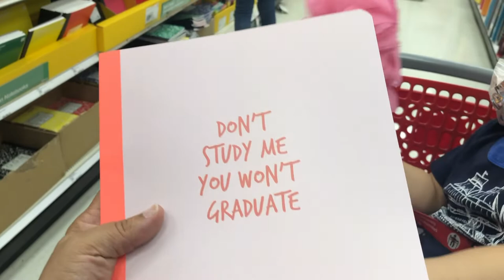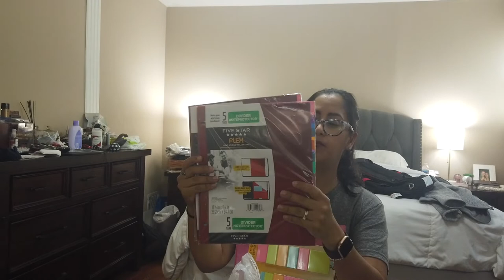Back to school Vlog & Haul - Part I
Hi honey loves!! First off, apologies for the darkness of the video. Was having lighting issues. Today I’m bringing you a back to school haul, part 1. On Sunday I will have part 2, which is the electronics part.

Items mentioned:
Back pack:
-Day trip back pack:
-Swiss Gear back pack:

🩺The Medical Assistant Network Facebook group page I admin. Be sure to answer all security questions or you will not be admitted to the group:

•Uber get $5 off eloisao102ue
•Lyft get $5 in ride credit ELOISA945522
•BeneFIT Scrubs: get 10% your purchase
ELOISAO10
👩🏻ABOUT ME:
Hello, my name is Eloisa. I am a lifestyle and beauty blogger. I work full time at a hospital as a medical assistant in the department of urology. I'm continuing my studies to become an RN and I'm a full time Mommy to two girls Ariana & Alejandra, baby boy Elijah, wife to David. I blog and vlog in my spare time.

PS: I love you more than free WIFI & Sushi

👮🏻‍♀️PLEASE NOTE: My comment section is governed by the Golden Rule: If you don't have anything nice to say, please don't say anything at all. If you have constructive criticism, that's great! But if you are being hurtful, rude, racist, sexist, or anything that smells like trolling, then you will be deleted and/or possibly banned. It's my turf, my rules. Have a great day folks and let's be positive. Love you!
♦️Equipment used:
Cameras used to film - Canon Rebel T3i, dji osmo pocket, Canon G7X Mark ii & iPhone X

🎶🎵Music from Thematic:
Stick Together (SLCT REMIX) instrumental version